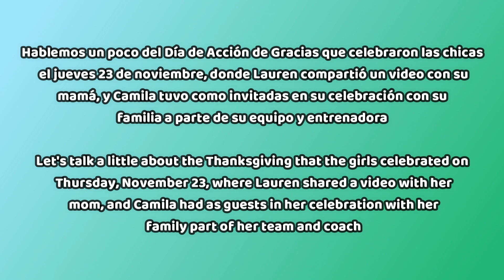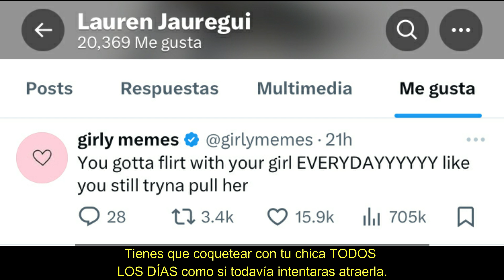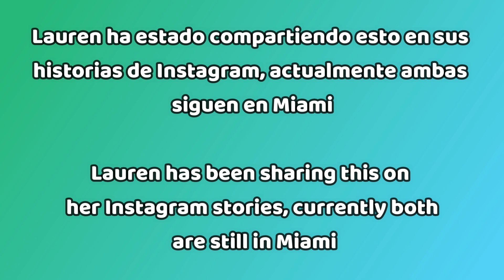CAMREN | Camila Cabello & Lauren Jauregui pasan juntas Thanksgiving en Miami?,Las Camren misteriosas